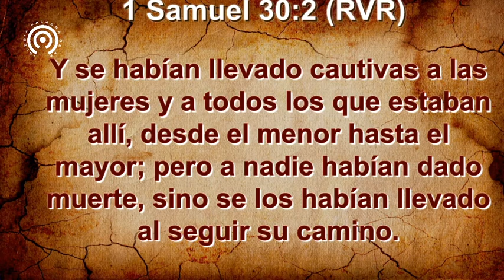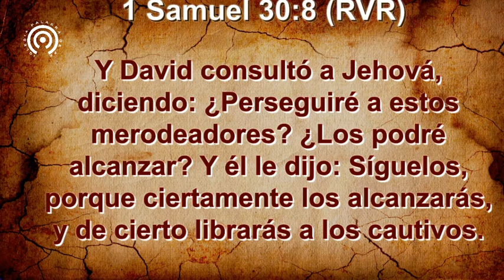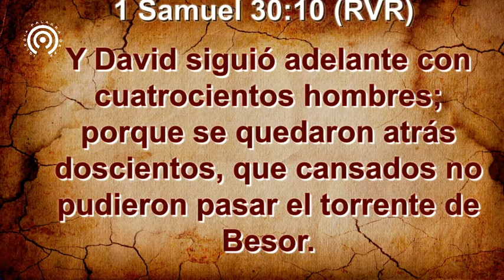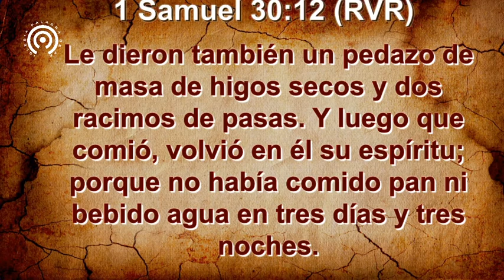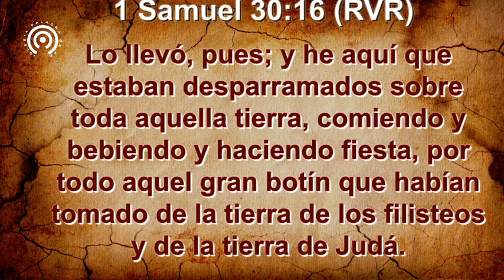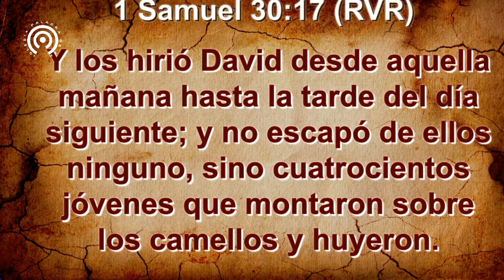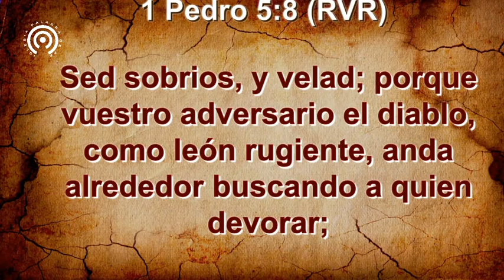QUE HACER EN EL PEOR DÍA DE MI VIDA